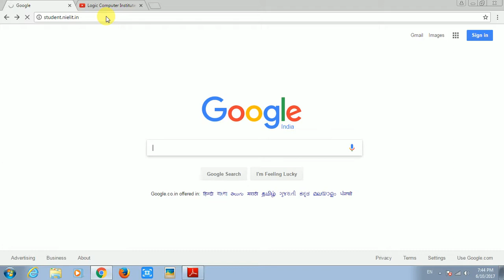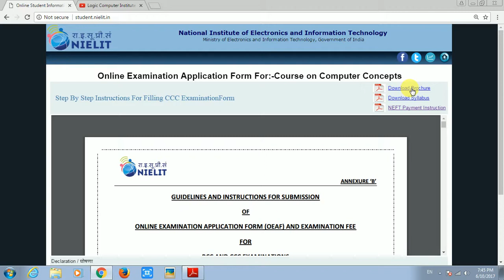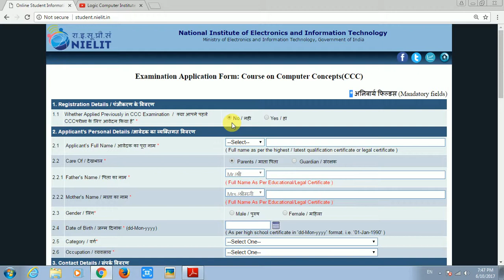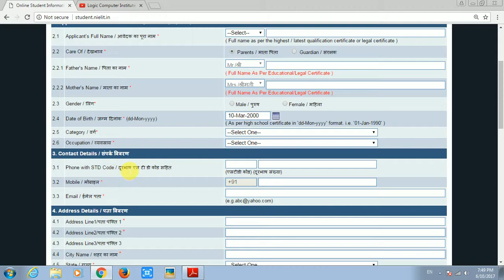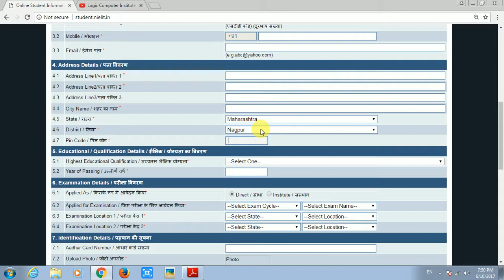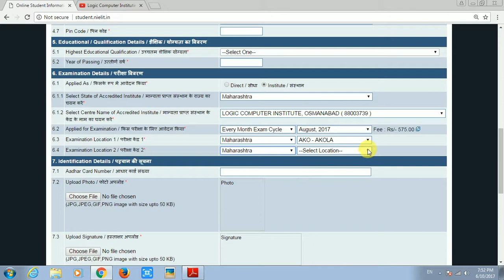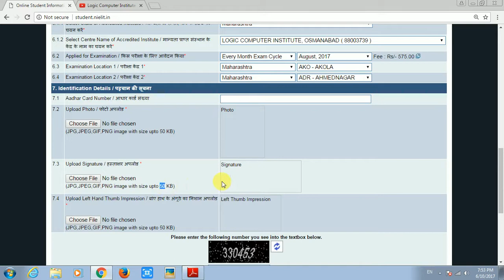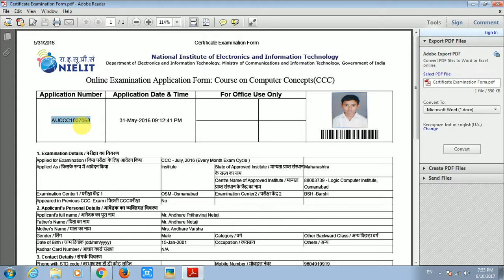How to apply for CCC exam online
Hello friends, is video me bataya gaya hai ki CCC exam ko online kaise apply karte hai.